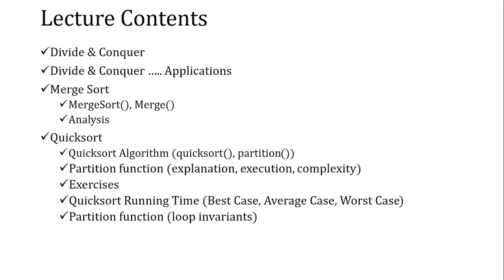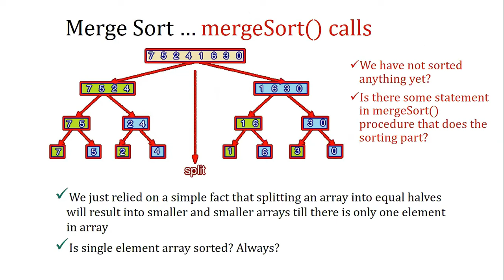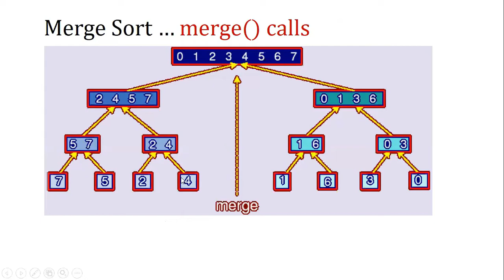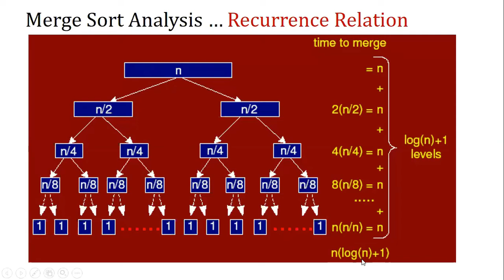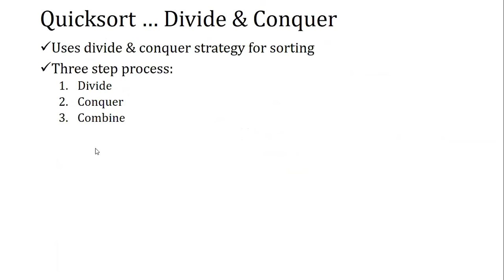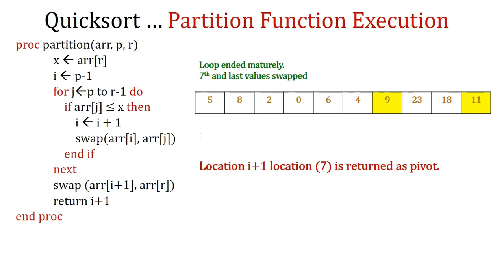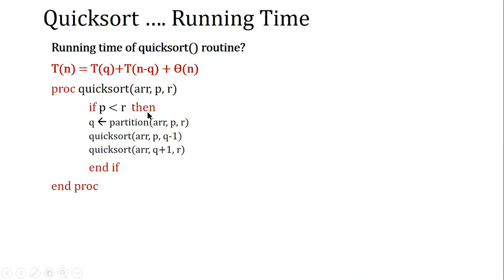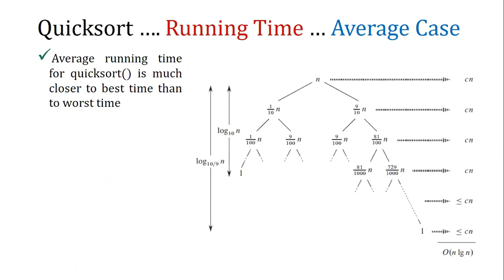ALGORITHMS Divide & Conquer MERGE SORT +QUICK SORT